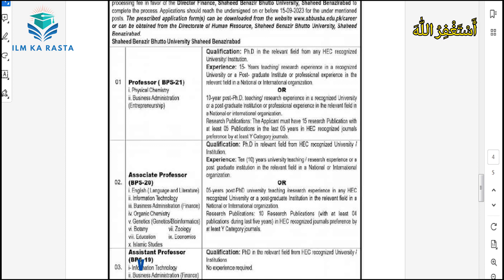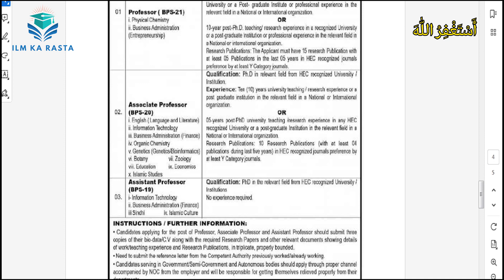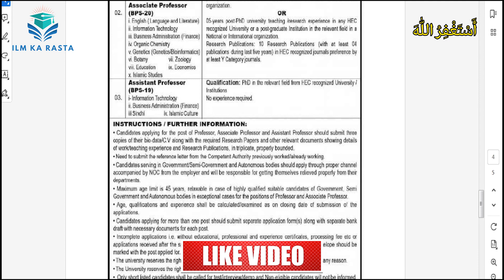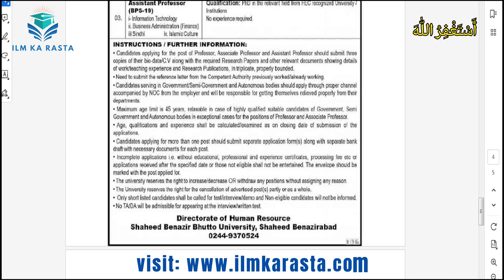"Unveiling Job Vacancies in Shaheed Benazir Bhutto University Shaheed Benazirabad" ILM KA RASTA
📚 Welcome to "ILM KA RASTA" - Your Ultimate Learning Destination! 📚

"Your Next Career Move: Unveiling Job Vacancies in Shaheed Benazir Bhutto University Shaheed Benazirabad" ILM KA RASTA |

In this video, we present a treasure trove of insightful lectures and valuable tips to help you excel in securing government jobs. Whether you aspire to be a civil servant, join federal agencies, or work in the public sector, our carefully curated lectures will empower you with the knowledge and confidence to succeed.